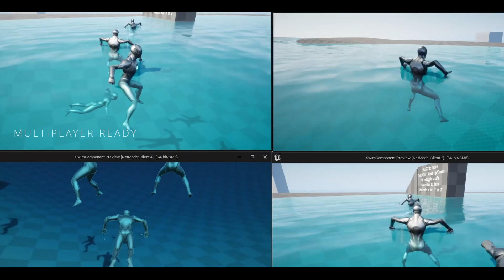TRAILER - SWIM COMPONENT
A set of 150 Animations with Blueprints for a configurable swimming system.
The swim component is simple and easy to use. All Blueprints are commented to describe what each part does.